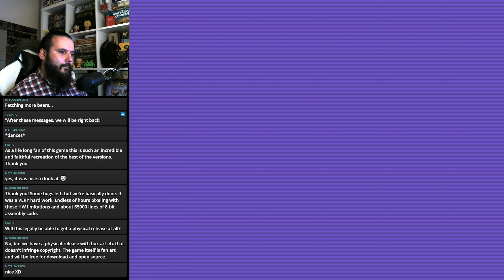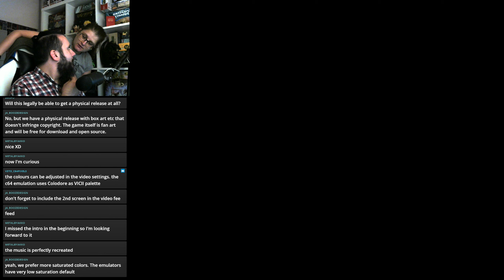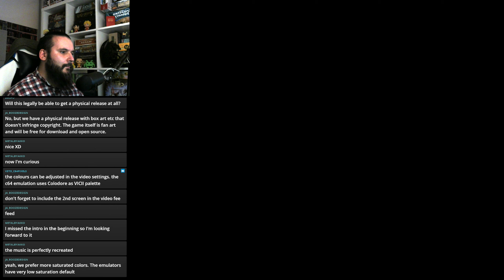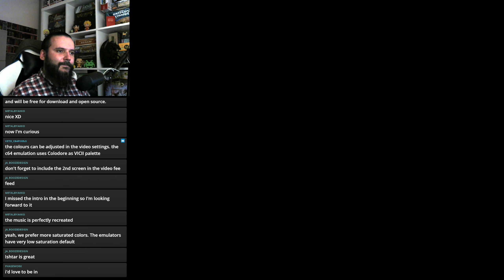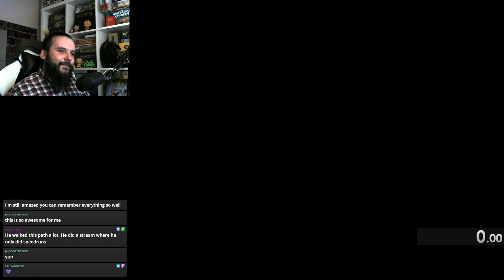Stream Play - Eye of the Beholder (C128) - Speedrun attempts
Speedrunning Eye of the Beholder port for C128! Emulated C128 port works quicker and gives us minimap in separate window!

Be sure to check out the dev, Andreas, who worked on it! New stuff regarding this project will also be announced there!

Note that the port is in its final state of polishing, so I am reporting every bugs I find to make sure it will be as enjoyable experience for everyone who plays it once released!